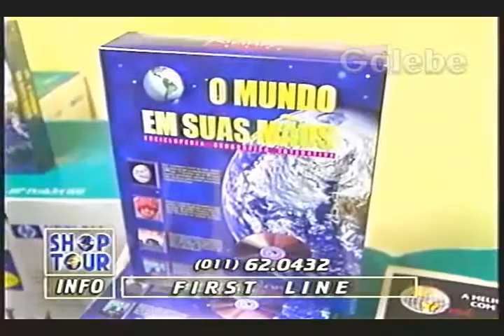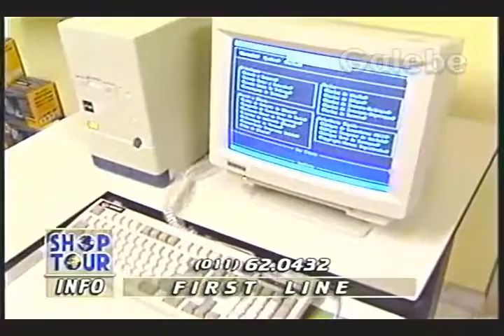FIRST LINE CLÁUDIA TENÓRIO GALEBE 16 08 1996